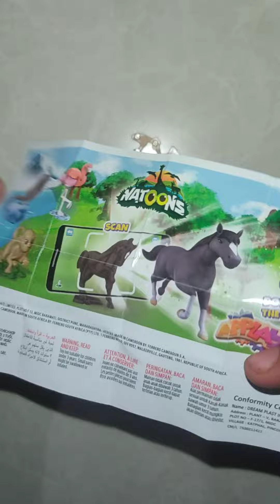কিন্ডারজয় থেকে নতুন কি খেলনা পেলাম!😲NATOONS KINDER JOY unboxing video.